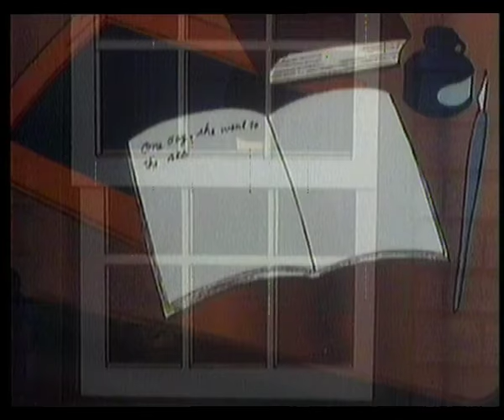Anne aux pignons verts - épisode 30 - Vanité et punition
Anne s’est acheté un colorant chez un colporteur. Peut-être qu’elle peut ainsi enfin se débarrasser de ses cheveux roux. Quand Marilla rentre à la maison, la table n’est pas couverte, le feu est éteint et Anne semble avoir disparu.
Marilla trouve enfin Anne, qui s’est réfugiée dans son lit en pleurant. Ses cheveux ont des taches rouges et noires. Elle ne veut pas que quelqu’un la voit comme ça.
Anne ne va pas à l’école pendant une semaine. Marilla, qui a essayé en vain de sortir la couleur des cheveux d’Anne en les lavant, décide finalement de les couper tout court.